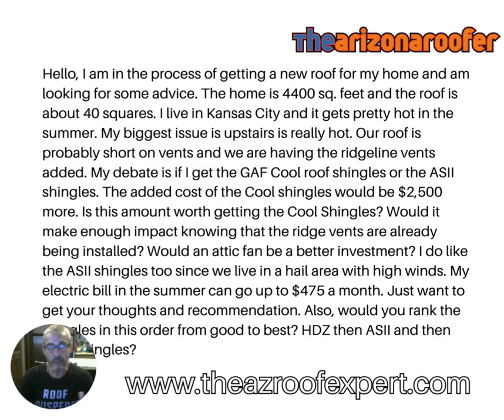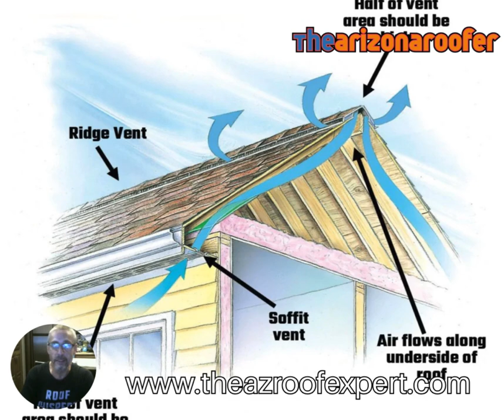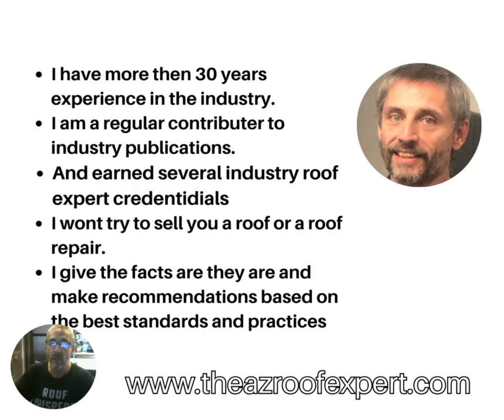Attic Ventilation 101 with The Arizona Roofer!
Have a question, Ask A Roofer!

Are you a contractor looking for resources? Become an R-Club Member today!